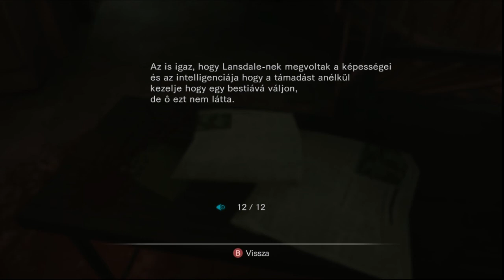Resident Evil Revalations - Part 11.